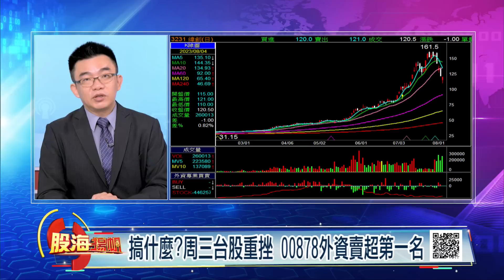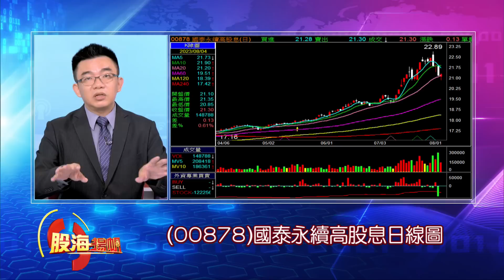搞什麼?周三台股重挫 00878外資賣超第一名 外資大賣00878盤算什麼?AI股恐還有壓?│20230805-2股海揚帆*王嬿婷│非凡商業台 台視財經台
【搞什麼?周三台股重挫 00878外資賣超第一名 外資大賣00878盤算什麼?AI股恐還有壓?】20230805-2股海揚帆*王嬿婷 呂漢威 @ustvbiz

●第1段00:00:00(呂漢威)
搞什麼?周三台股重挫 00878外資賣超第一名

●第2段00:05:38(呂漢威)
外資來指路!這幾檔外資買超過10萬張!

●第3段00:07:02(呂漢威)
台股震盪應對?聚焦外資+政策+低基期股!